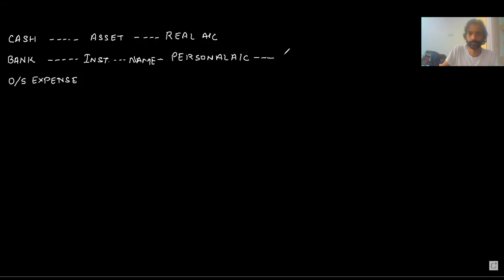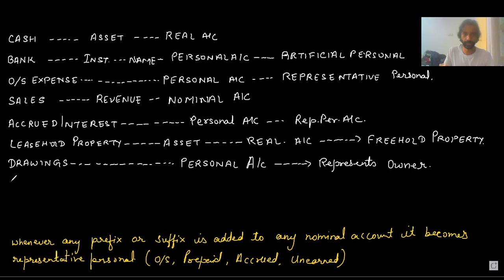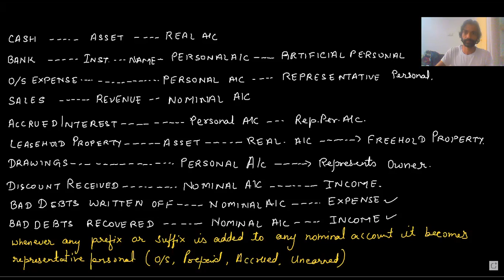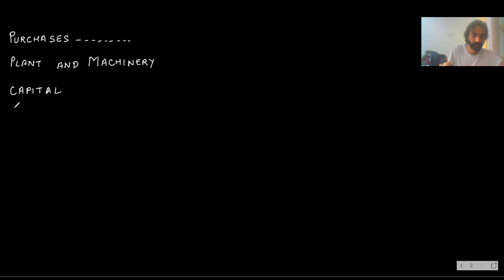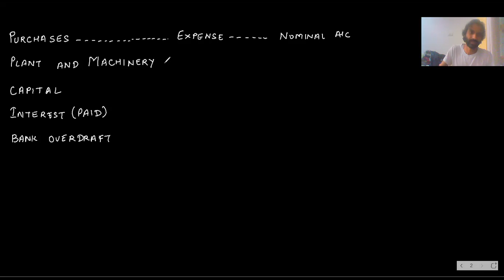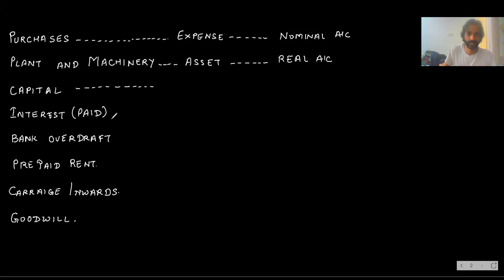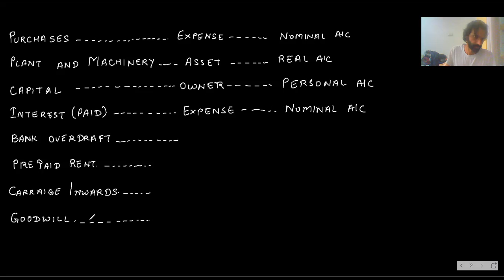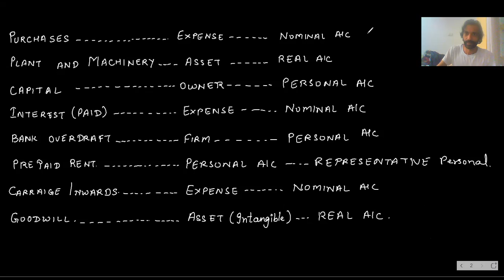Accountancy Class 11 (Chap.6) Lecture 19 II Personal, Real and Nominal A/c